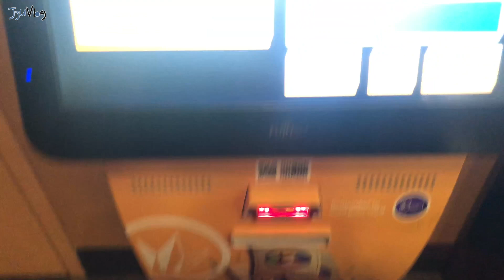미국에서 한국 천만영화봄 | 유학일기#17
안녕하세요!
오랜만에 돌아왔어요ㅠ 이번주부터 다음주까지 중간고사 기간이라 조금 바빠진 덕분에(?) 편집을 소홀히 해서 이렇게 늦게 들고오게 되었습니다ㅎㅎ

오늘도 즐겁게 봐주시면 감사하겠습니다!:)